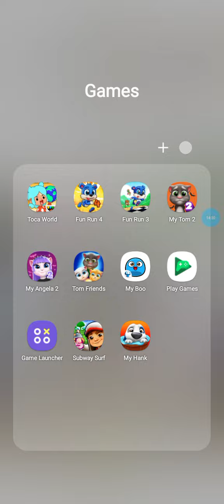All capture animals?